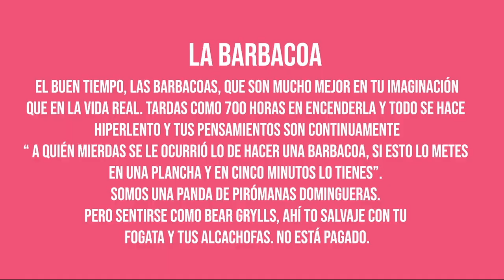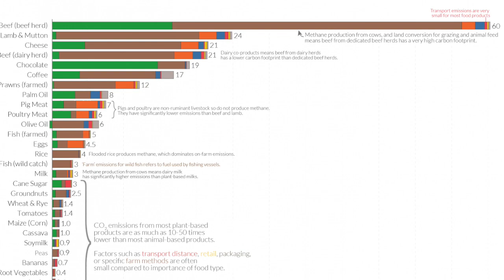Bear Grylls se replanteó sus hábitos alimenticios con este vídeo | CLIMABAR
Y te lo cuento con una bebida brasileña, para darle ese tono nuestro a un tema con el que mucha gente tiene la mechita muy corta 💣.

Te leemos! Te has planteado o te planteas reducir tu consumo de carne? ⤵️

🎼Temazo del día: Ninguno porque YouTube nos odia 😒

CLIMABAR surge de la necesidad de comunicar el cambio climático como nunca se ha hecho: mezclando creatividad, ciencia y mamarrachería. Básicamente, como se lo contaríamos a nuestras abuelas o con amigas de terraceo ¡como debe ser! Sírvete un buen copazo, que esto empieza 🥂🌍🔥.